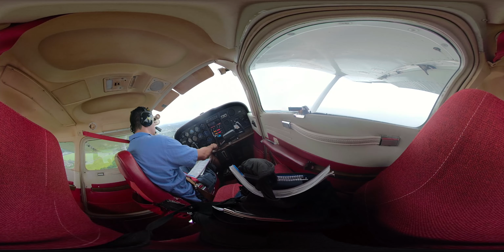360 video _ New Plane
Flying newly added plane to the school fleet before my instructor.  Sorry Freddie, you snooze, you lose.